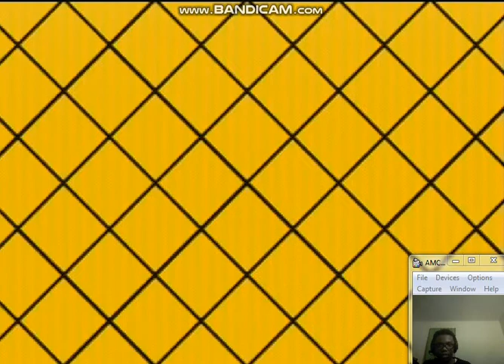Let's Play Capcom vs SNK 2 EO Part 13: Team SNK Heroes (Kyo, Benimaru, Athena)